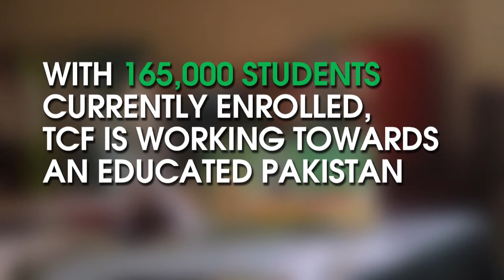Obhartay Sitaray - Promo 2016